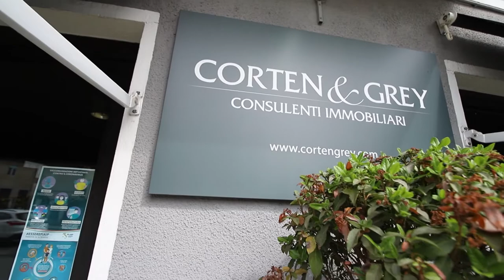Corten & Grey Agenzia Immobiliare [Promo]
Video promozionale dell'agenzia immobiliare Cortne &Grey di Castiglione Torinese (TO)